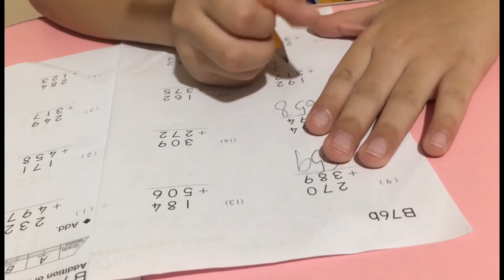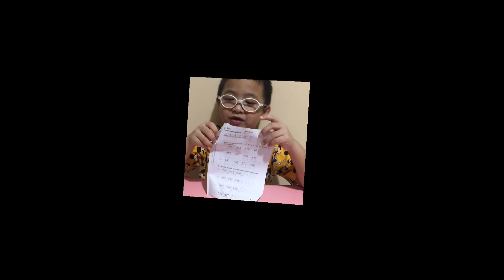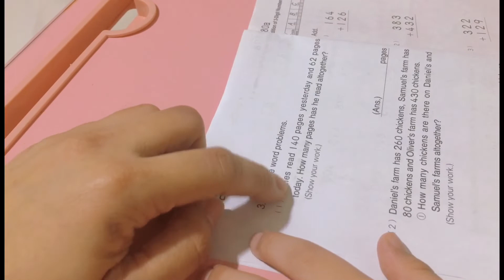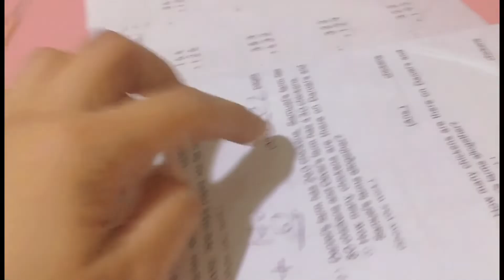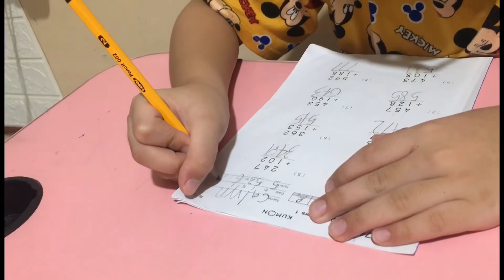6 year-old uses KUMON Study Method for Math (B76a)